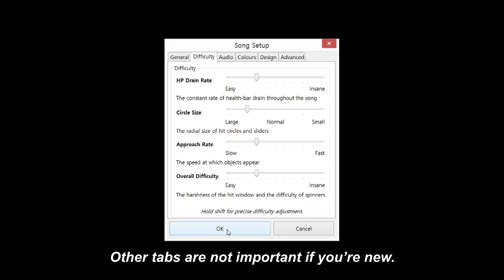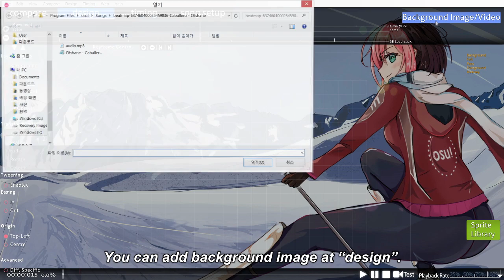osu! Editor Tutorial for Beginners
New to osu! beatmapping? This is a tutorial for you!